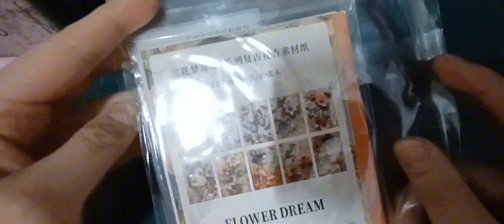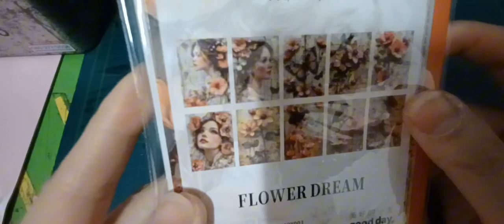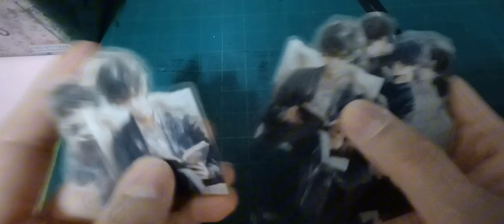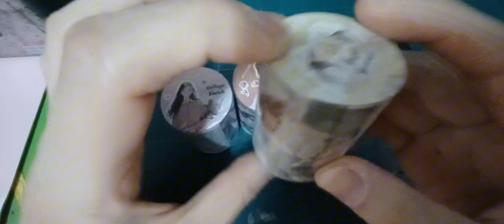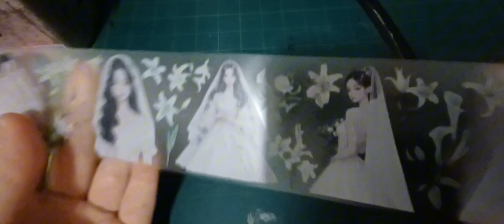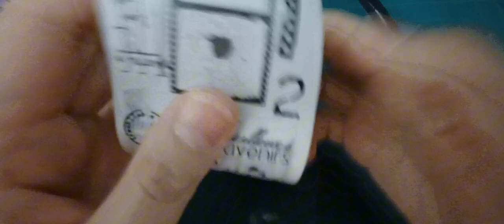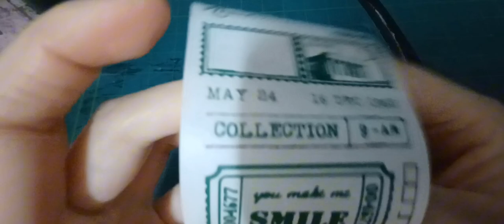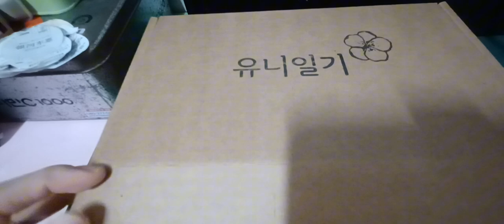2024 유니일기 하울 11월신상 2024 UNIILY HOWL New November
아이루 골드님 회원님 시청자분 반가워요 저의 영상을 시청해주셔서 감사합니다 이번영상은 유니일기 하울 11월 신상이에요 저번달에 산거지만 이제야 공개하네요 촬영이 늦어져서 이렇게 되었네요 암튼 유니일기 12월 신상도 나왔으니 다꾸템 필요하시면 네이버의 유니일기 검색해서 보시길바래요 11월2차 신상과 더불어 신상이 아닌것도 있어요 이점 참고 하시고 시청해주세요 이번에는 마테위주로 샀던것 같아요 소년 인물스티커랑 말이죠 이번에덤도 너무 좋은걸로 주셔서 너무 좋더라고요 제가 없는걸위주로 주시다보니 하나도 겹치지가 않아서 좋은것 같아요 유니일기는 가격도 좋지만 배송비가 너무 좋아요 2만원만 사도 무배이니 안살수가 없잖아요 암튼이번에 다꾸템을 모으는 취미도 생겨 버렸네요 그럼 이번영상도 편안하게 즐기시면서 시청해주세요 감사합니다 저의 랜선아빠이신 피터님을 소개할께요 현재 식당을 운영하시면서 성우일과 취미로 ASMR을 하고 계세요 유튜브에 피터ASMR을 검색하고 영상을 보시고 맘에드시면 구독과 알림 설정해주세요 저의 영상을 보시고 조금이나마 힘이 되셨으면 좋겠어요 고맙습니다 구독과 좋아요 멤버십은 큰힘이 됩니다
ID Iru Gold, nice to meet you. This video is a new UniDiary Howl in November. I bought it last month, but I'm finally releasing it. It's because the shooting was delayed. Anyway, the new UniDiary in December has also been released, so if you need any new items, please search for the UniDiary on Naver and watch it. In addition to the 2nd new product in November, there are some that are not new, so please keep that in mind and watch it. I think I bought it mainly with a boy character sticker. I'm so happy that it doesn't overlap with me this time. The UniDiary is very expensive, but the shipping cost is very good. If you buy 20,000 won, you can't buy it. Anyway, I have a hobby of collecting dakut items this time. I will introduce my online dad, Peter. He is currently running a restaurant and is doing ASMR as a hobby with his voice work. Search Peter ASMR on YouTube, watch the video, and if you like it, set up a subscription and notification. I hope you can be a little bit of help after watching my video. Anyway, I have a hobby of collecting dakut items. I will introduce my online dad, Peter. He is currently running a restaurant and doing ASMR. He is doing ASMR as a hobby. He is currently doing ASMR as a voice actor while running a restaurant.